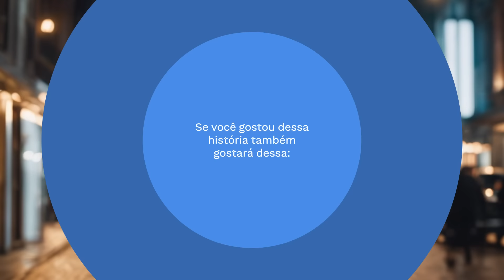♥ REJEITADA PELO CEO MILIONÁRIO | O SEGREDO DE PEDRO | HISTÓRIA DE AMOR | AUDIOBOOK COMPLETO ♥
♥Assine Kindle Ulimited - Grátis por 30 Dias (Experimente!) Você pode ler milhares de livros gratuitos a vontade! ♥ CLICAR AQUI ➞
✿Histórias escritas e criadas pela autora Mari e Matheus Mendes
Proibido a reprodução total ou parcial desta obra, sem a autorização expressa dos autores. Esta é uma obra de ficção. Nomes, personagens, lugares e acontecimentos descritos são produtos da imaginação do autor. Qualquer semelhança com nomes, datas e acontecimentos reais é mera coincidência.
♥ Spotify: Histórias de Amor ♥
👇Mari Mendes Cast Contos
♥ CANAL MARI MENDES | Histórias de Amor | Dicas de Livros | Audiobooks ♥
Falar com Mari ou Matheus Mendes
♥ Créditos:
Animação: